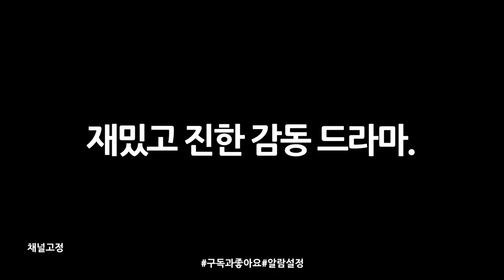댕댕이1999년생한비옹과50대엄마의웃픈이야기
댕느엄마의 노견 한비와의 지난날을 생각하며 함께 해왔던 추억속으로 이야기를 해보려합니다.

훗날 우리 한비가 무지개 다리를 건너서 제 품에 없을때 후회 하기 보다.지금이라도 추억소장 하고픈 마음에
정성들여  만들어 봅니다.